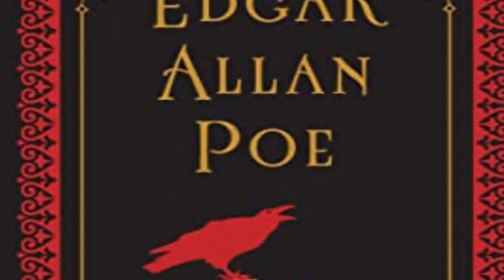THE RAVEN - EDGAR ALLEN POE - HALLOWEEN AND SPOOKY POEMS - Narrated ASMR Soft female voice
Thought I'd give it a go with one of my most favorite authors and poems of all time for the Spooky Season. This Compilation is copywritten Edgar Allen Poe, "The Raven and Other Poems" @2021 by Fall River Press, Barnes & Noble Exclusive.

Thank you so much for joining me in my channel! If you are new and have not yet subscribed, please SUBSCRIBE to ensure I channel my messages for you and our guides know to send the light language messages to you!

I am a Classical Soprano and Kundalini Reiki Master who loves to use my abilities to help others calm their energies and overall feel at peace and bring in JOY. All of my music and meditations are done a cappella with the exception of the occasional bells you may hear. I hope you enjoy and take yourself inward towards PEACE, LOVE, HAPPINESS and MANIFEST IN ABUNDANCE IN ALL OF ITS FORMS!

Namaste Beautiful Souls!

Copyright INFO: This Poem is not my own. Please find proper sourced info above.